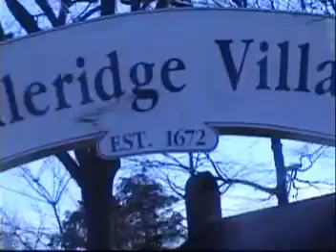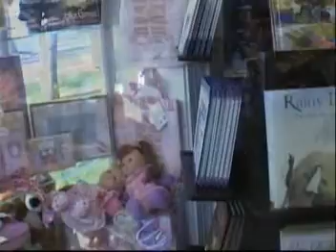Cognac Wellerlane Wishes Merry Christmas from the Milleridge